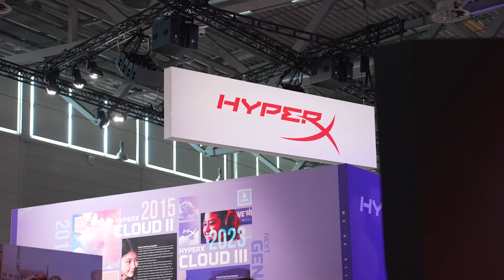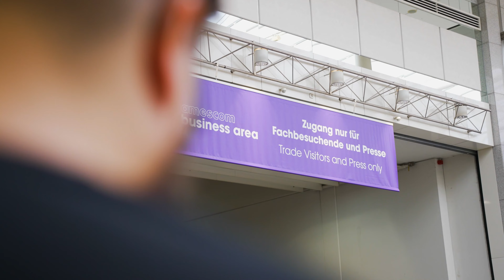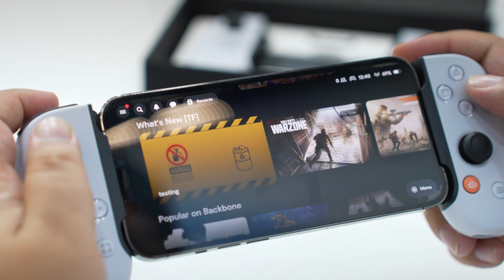Elgiganten på Gamescom! Dag 2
Vad har Gamescom dag 2 att erbjuda? Vi letar rätt på nya heta produkter!